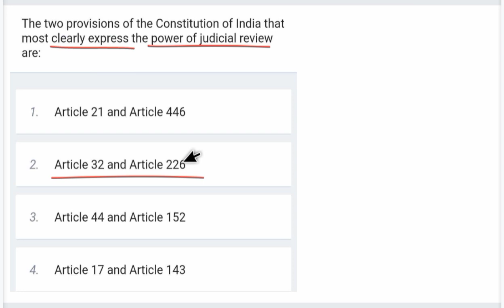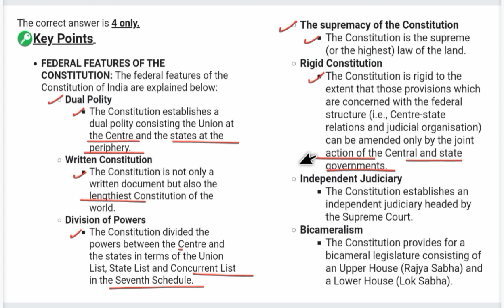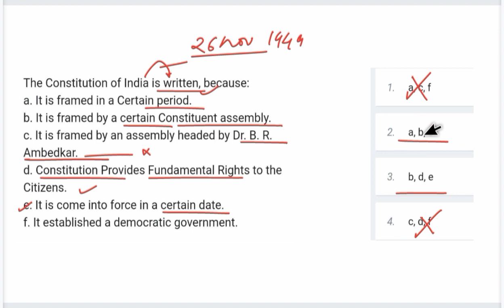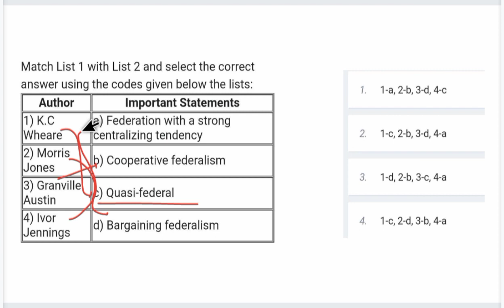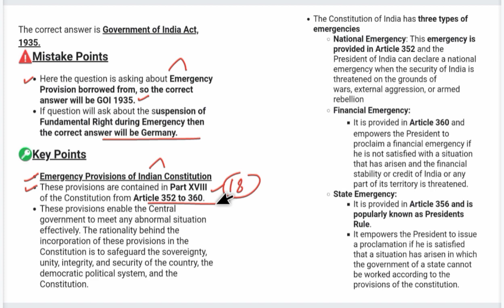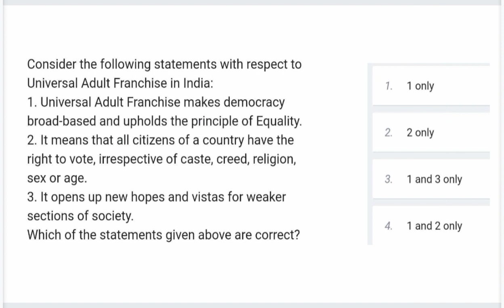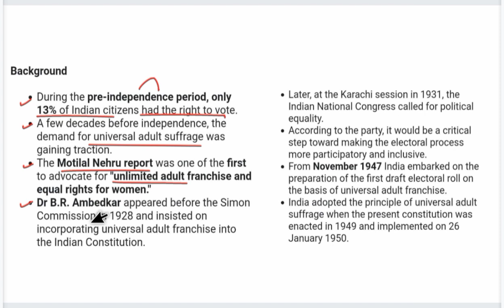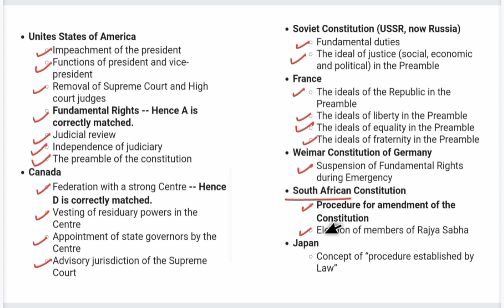Salient Features of Indian Constitution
Concept Academy